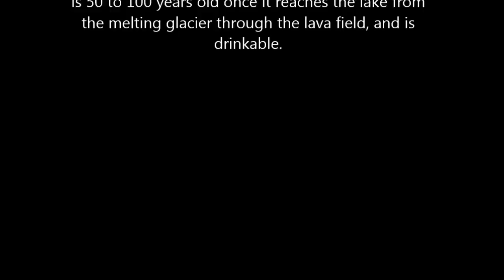Diving Silfra Rift in Iceland with DIVE.IS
Diving Silfra Rift with DIVE.IS  Located in the Þingvallavatn Lake in the Þingvellir National Park in Iceland, Silfra is a rift that is part of the divergent tectonic boundary between the North American and Eurasian plates.